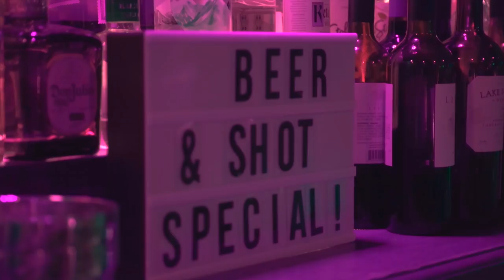Music York City, only The Bowery Electric!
Along the Bowery Street, stands a two floor bar with live music. That’s The Bowery Electric! Since 2008, the venue already hosted Green Day, Foster the People, Questlove, Norah Jones and much more. There’s a dozen options of tap beer and the most famous cocktail is the Bowery Electric, prepared with vodka, Midori and lemon juice. Sometimes they host simultaneous shows, which increases your chances of finding something you like! The rhythm of the episode is courtesy of Robert Leslie!

- ABOUT MUSIC YORK CITY:
Looking for the best places to enjoy the best of the music in New York?

Music York City is a YouTube channel curated by Aline Muniz, who uses her music background to unveil the amazing music scene in New York.

In this innovative and enthralling YouTube Show, she explores the city and presents the best concert venues, bands and hidden gems in the world's entertainment center.
Music York City already has four seasons available, totaling 16 live music venues and over two million views.

We'll take you to the best live music venues in NYC.

- CREDITS
Founder/Host: Aline Muniz
Director: Chrys Galante / Bola de Meia FIlmes
Áudio: Marco de Vita
Production: Rogéria Vianna
Co-Production:  Jacqueline Barboza and Victor Fernandes